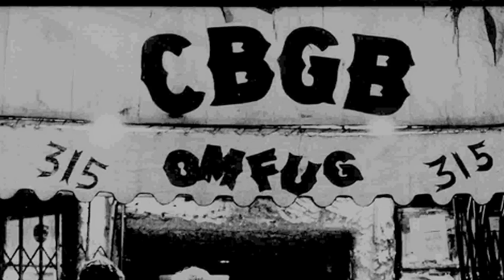Richard Evans does the Skytrain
to America and back on a whim